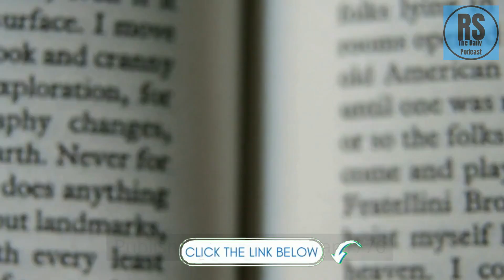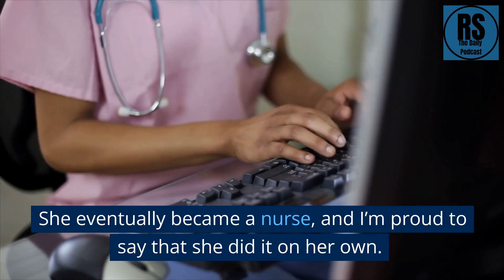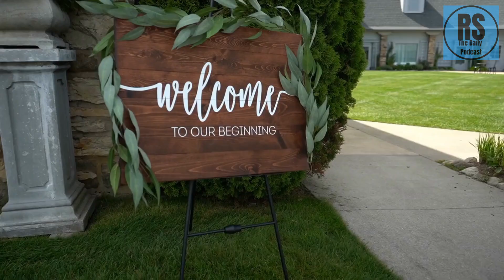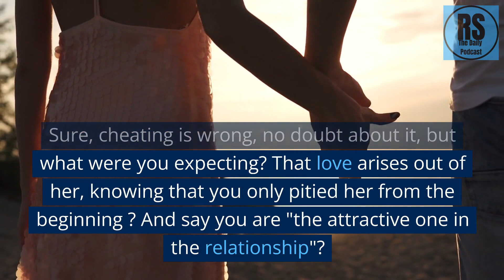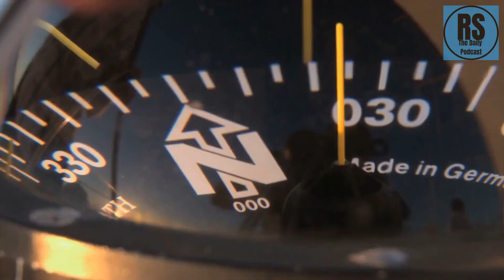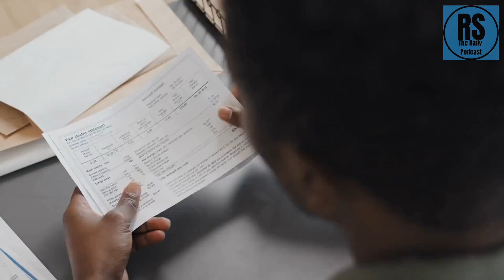Reddit Cheating Stories | He Lied To Her For 10 Years (This is What She Did)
In this video, I'm sharing Reddit cheating stories. On this reddit story, you'll discover how he lied to her for 10 years and what she did about it. And make sure to check this links right now : ➡ My #1 Weight Loss Tip

This will greatly help me grow this channel and bring you the best Reddit Stories and Reddit Cheating Stories.